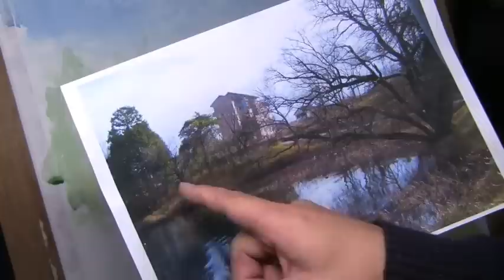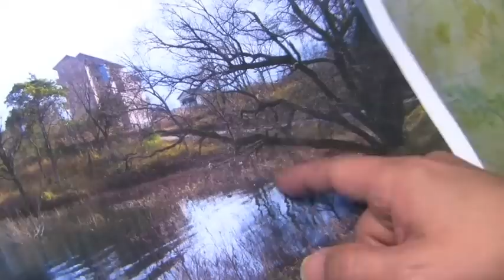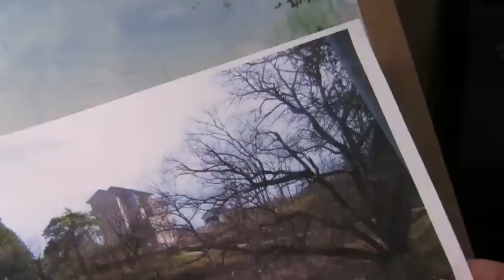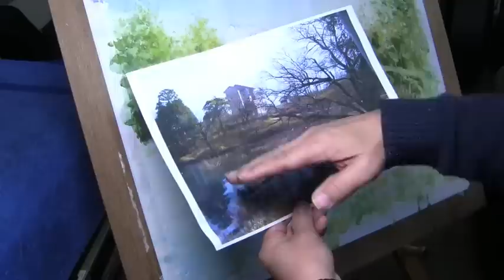水彩画制作過程.10（冬の風早池を描く） ／ ムッチーWATERCOLOR PROCESS-10